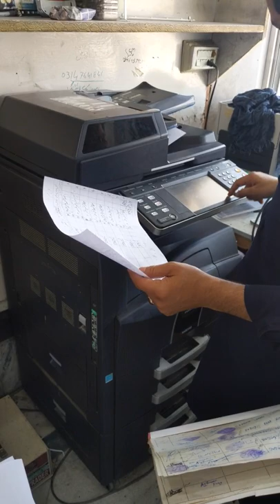taskalfa 520i working in machine